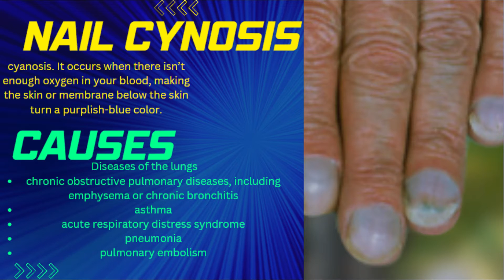Blue Nails Disease| Nail Cyanosis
In this video, we tell you about the causes of blue nail disease. which is also known as Nail cyanosis.
blue nail disease,
blue nails disease,
black nail disease,
blue nail,
blue nails treatment,
what to do if your nail is blue,
cause of black nails,
bluish discoloration of nail,
nail blue color symptoms,
ex nail blue card,
blue black nails,
nails blue symptoms,
blue nails disease in hindi,
blue nails causes,
nail blue,
black nails disease,
nails turning blue,
why nails turn blue,
why nails become blue,
reason of black nails,
what nails say about you,
black nail problems
you are query
nail cyanosis,
nails turning blue,
nails blue symptoms,
nail diagnosis signs,
nail signs,
low oxygen nails,
cyanosis nails,
blue nails disease,
baby cyanosis,
bluish nails reason,
cyanosis methods,
cyanosis,
cyanosis syndrome,
cyanosis symptoms,
what is cyanosis,
nakhun ka nila hona,
nakhun ka neela hona,
nakhun ka neela padna,
nakhun neela hona,
nakhun ka rang neela hona,
nakhun nile padna,
nakhun infection,
nakhun me white,
nakhun par nishan aana